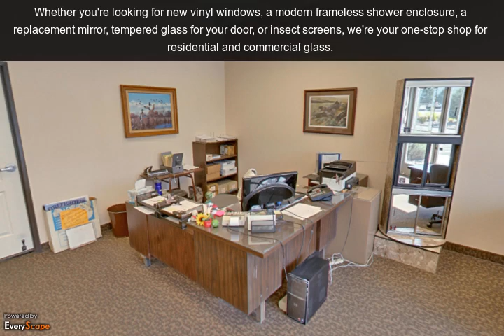Desert Glass Co. | Sparks, NV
Founded in 1943, Desert Glass in Sparks, NV has been proudly serving homes and businesses throughout the Reno - Sparks area. We're members of the BBB, National Glass Association, and the Associated General Contractors of America. To Interact with this ypVideo 360 Virtual Tour